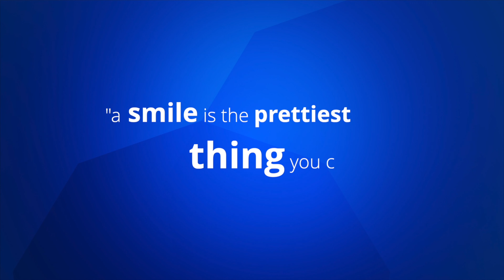WIE MAN SYMPATHISCH IST I (Job & Privat) 🚀 I Traumjob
Sympathisch sein möchte doch jeder- es hat ja auch nur Vorteile, wenn du als freundlicher Kollege wahrgenommen wirst 😉. In diesem Video zeigen wir dir, wie leicht es eigentlich ist. Du kannst nur davon profitieren!

 Wenn ihr weitere Fragen habt, könnt ihr uns diese gerne mit in die Kommentare schreiben. Wir freuen uns natürlich, wenn wir dir helfen konnten!

In Zukunft werdet ihr hier vieles mehr rund um das Thema Bewerbung, Karriere, Jobsuche oder Gehalt finden.

00:00 Worum geht's? + Intro
00:28 Senden und empfangen
01:03 Wunderwaffe Lachen
01:45 Interesse zeigen
01:59 Komplimente
03:19 Aufrichtigkeit
03:39 Vertrauen schaffen
04:04 Wenn nichts klappt
04:25 Abschlussworte und Abmoderation inkl. Video Empfehlung